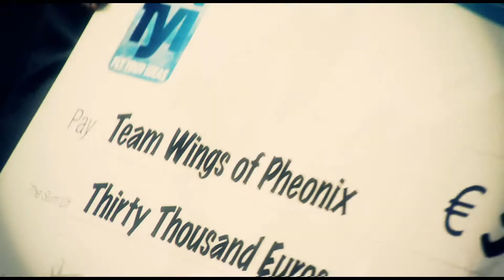Best of Airbus Fly Your Ideas 2009 - 2011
A great start for the third Airbus Fly Your Ideas challenge in London this week. Rachel Schroeder, Airbus head of Employment Marketing, announced the competition themes to a packed reception at the Going Global international education conference, putting the emphasis on how students can benefit from taking part. "By working with Airbus mentors and experts during the competition, FYI 2013 offers students a unique opportunity to apply classroom learning in a real world environment."